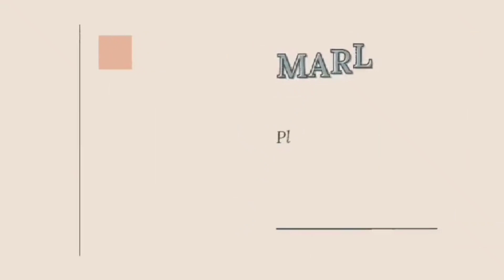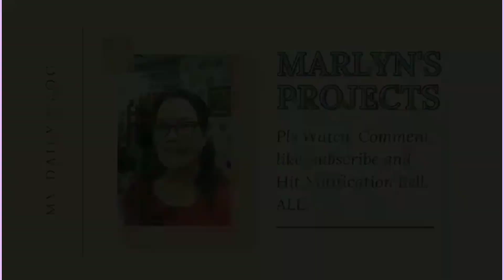HOW TO REPLACE GARTER OF PAJAMA /Paano magpalit ng garter ng pajama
This time guys I'm going to replace the garter of my mother's pajama. This is my own idea how to do it and hoping that you'll like it. you can do it for your own too.